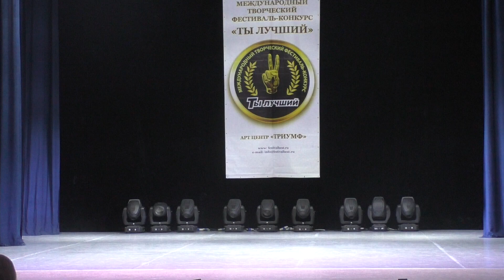Русский танец 246